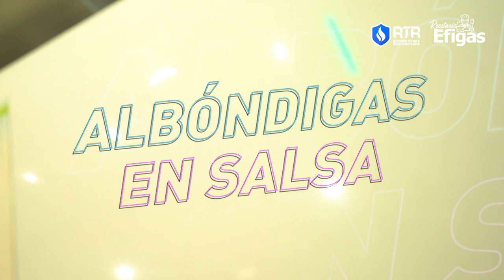Albóndigas en salsa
Disfruta de unas deliciosas albóndigas en salsa, con la seguridad y el bienestar que te brinda el GasNatural.

Necesitas 500 gramos de carne molida, mezclada con media cebolla muy bien picada, dos ajos finamente picados, dos cucharadas de salsa inglesa, 2 cucharadas de perejil, 2 cucharadas de migas de pan, paprika, pimienta y sal.

Amasa bien para que todo quede bien mezclado y haz bolitas con la carne. Llévalas a fuego medio-alto, hasta que doren y se cocinen a tu gusto.

Para la salsa, mezcla 2 tazas de tomates licuados y 3 pizcas de sal, ponla a cocinar y añade las albóndigas cuando veas que la salsa ya está caliente.

¡Y listo!
¡Recuerda!: No esperes hasta el último momento para agendar la Revisión, es importante hacerlo por lo menos 5 meses antes de la fecha prevista, así evitas inconvenientes.

Agenda en EFIGAS S.A. E.S.P. o en la línea 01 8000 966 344